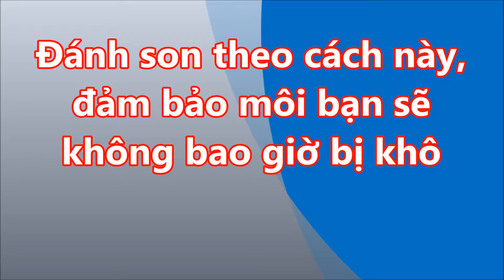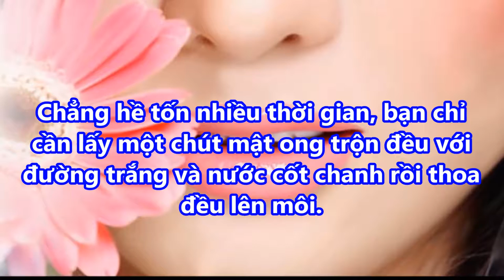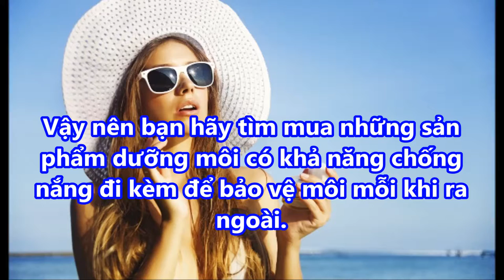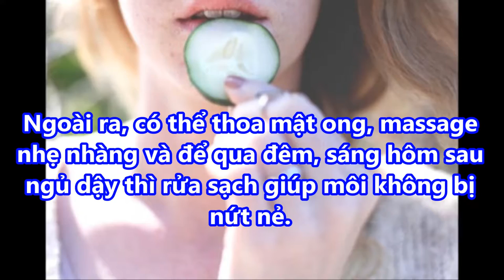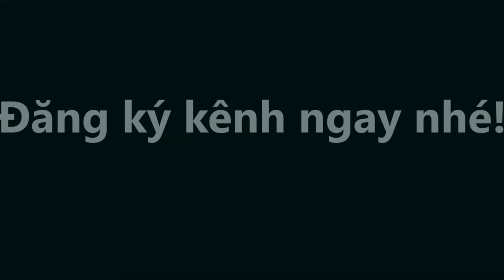ĐÁNH SON theo cách này ĐẢM BẢO MÔI bạn sẽ không bao giờ BỊ KHÔ ĐẢM BẢO MÀU SẼ LÊN NHƯ Ý MUỐN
ĐÁNH SON theo cách này ĐẢM BẢO MÔI bạn sẽ không bao giờ BỊ KHÔ ĐẢM BẢO MÀU SẼ LÊN NHƯ Ý MUỐN#suckhoevalamdep,

-  99% phụ nữ “điên cuồng” đi mua oxy già về trị mụn, dưỡng da, làm trắng răng sau khi phát hiện công dụng: